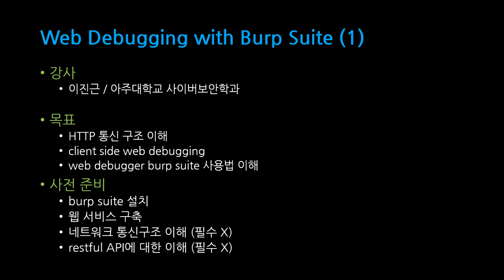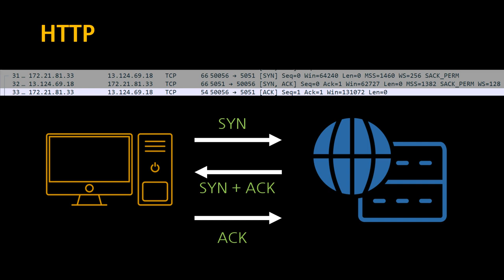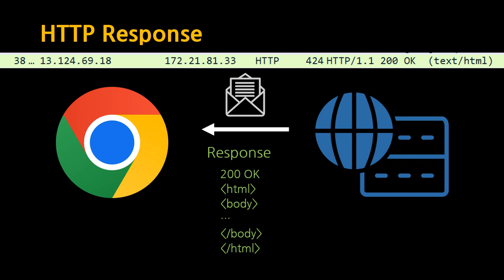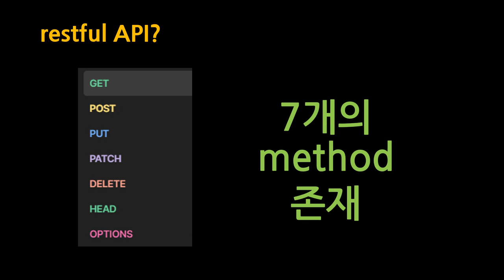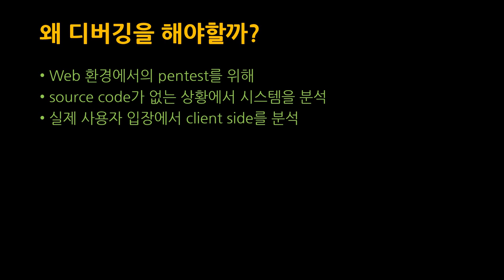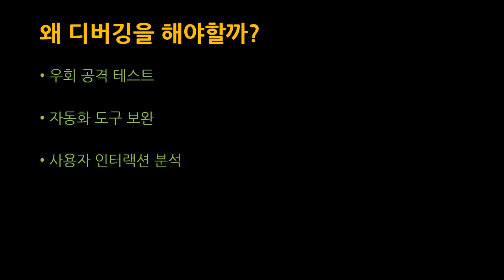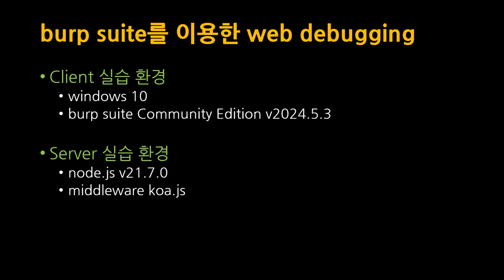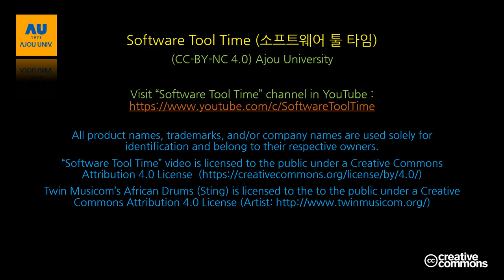[SWTT] Web Debugging with Burp Suite (1/2)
[SWTT] Web Debugging with Burp Suite
강사 : 이진근 / 아주대학교 사이버보안학과
내용 : Burp Suite를 활용하여 Client-Side에서 Pentest 시점으로 웹 디버깅을 진행하는 방법을 다룬다. Burp Suite 주요기능인 Interceptor, Intruder, Repeater 3가지 기능을 다루고 사용할 수 있도록 한다.